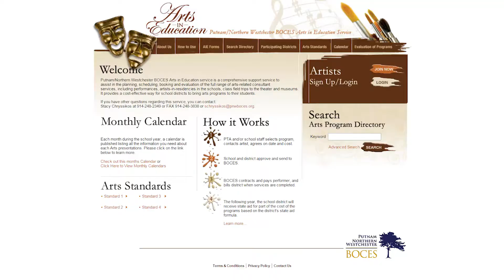Did You Know Arts in Education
The Putnam Northern Westchester BOCES Arts in Education program is a comprehensive support service to assist in the planning, scheduling, booking and evaluation of the full range of arts-related consultant services, including performances, artists-in-residencies in the schools, and class field trips to the theater and museums. It provides a cost-effective way for school districts to bring arts programs to their students. Currently, 36 school districts participate in PNW BOCES' Arts in Education online resource directory, which has 500 artists offering 1,600 programs to choose from.